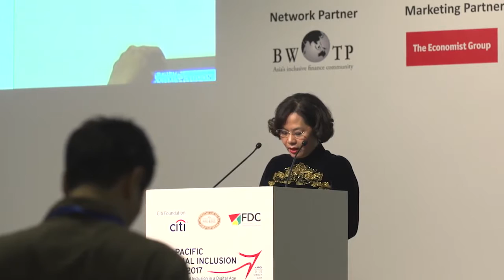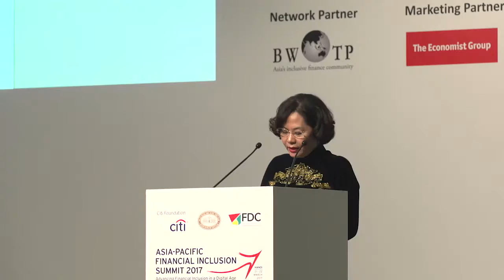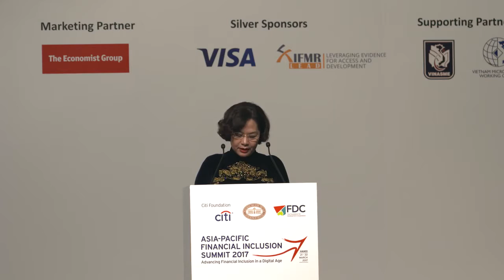Opening Keynote: Madam Nguyen Thi Hong, Deputy Governor, State Bank of Vietnam